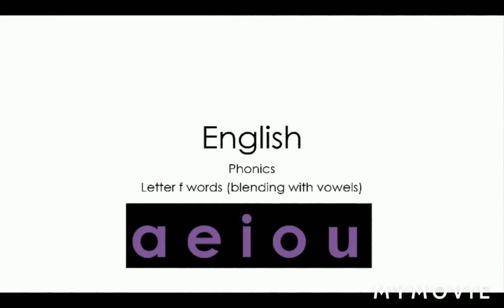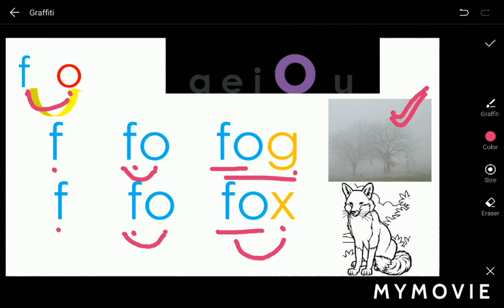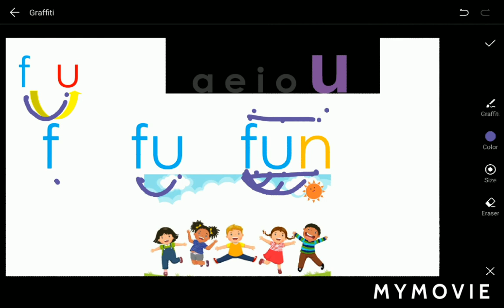Letter f words joining of two letters blending & making CVC three letter words Phonics Phase 2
Letters that starts with fa fe fi fo fu